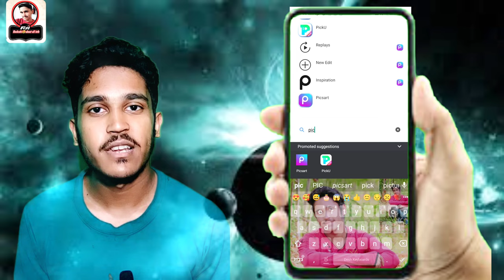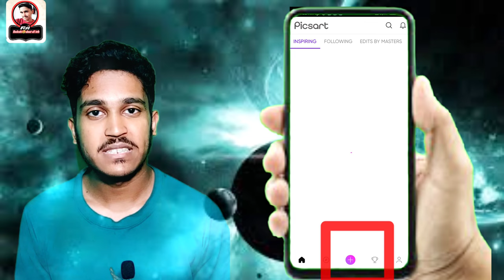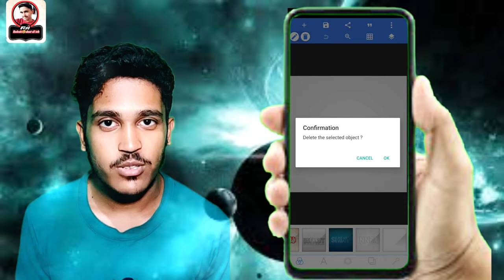How to edit cutouts | How to make cutout in kannada| how to cut photos for youtube thumnail | 2022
How to make cutout in kannada
Cutout photo making
Picsart cutout making
Pics art aplication cutout making video